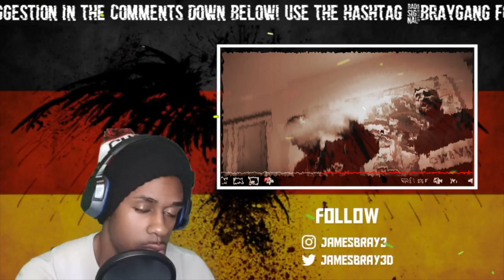AMERICAN REACTS TO GERMAN RAP | SAMRA - 95 BPM (prod. by Lukas Piano)